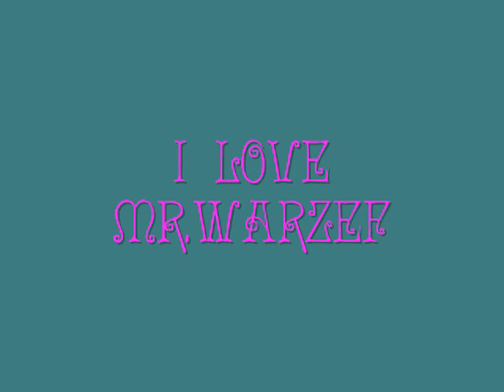BiNTANA ft. BOSZ.PLAYTiME :)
mie.qanda coe' :D
qawa nia yan :)
not me :D
pina.upload nia lahn.. :P
hope ull like it xD